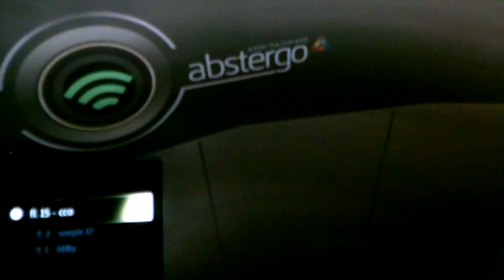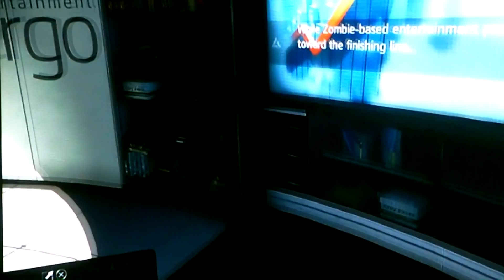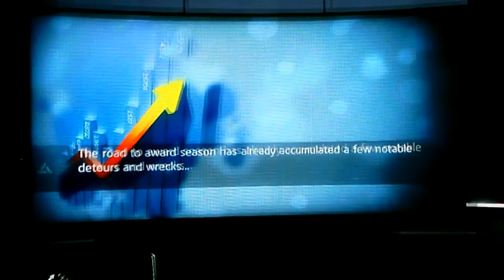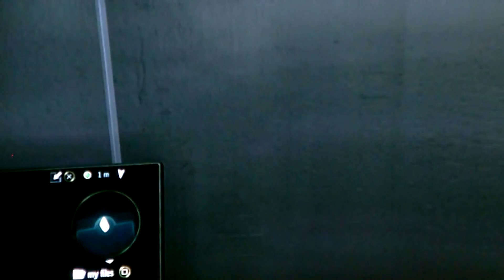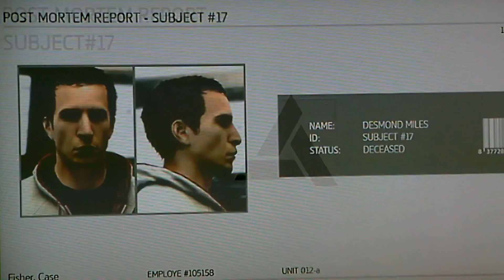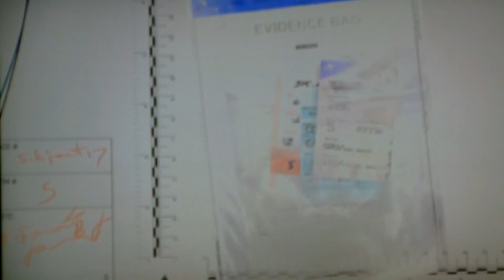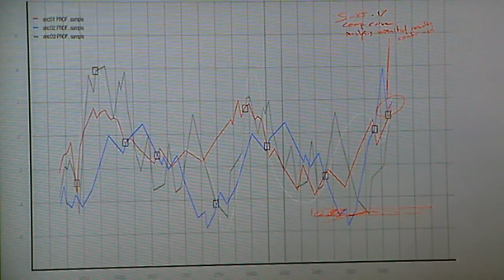Assassins creed black flag episode 27